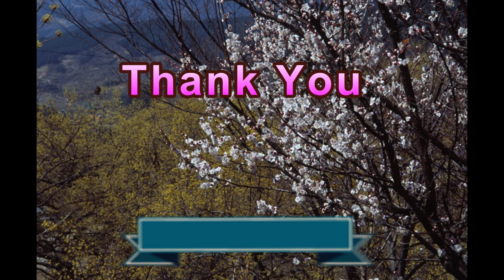구례 산수유 마을, 2004년 옛날풍경